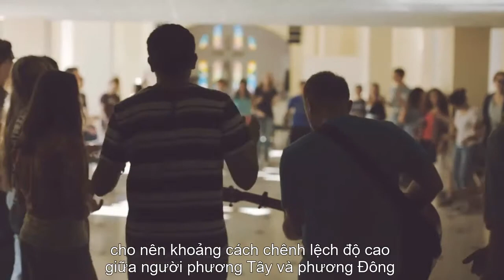TẠI SAO NGƯỜI PHƯƠNG TÂY CAO LỚN HƠN NGƯỜI PHƯƠNG ĐÔNG ?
Và một nguyên nhân quan trọng nữa đó là để có được chế độ ăn phù hợp, nhiều dinh dưỡng, môi trường sống lành mạnh, có điều kiện để phát triển khoa học tự nhiên và hiện đại thì không thể không kể đến những chuyến đi của các nước phương Tây đến các nước phương Đông để biến nơi đây thành thuộc địa và đưa tài nguyên của cải về mẫu quốc, qua đó họ có nhiều phương tiện để tập trung phát triển khoa học, con người, và chiều cao cũng tăng theo đà phát triển đó.

ở chiều ngược lại, người dân các nước thuộc địa phải sống trong môi trường khắc nghiệt, điều kiện sống thiếu thốn nên phần nhiều có thể trạng thấp bé. Làm cho mức chênh lệch độ cao giữa người phương Tây và người phương Đôn càng gia tăng.